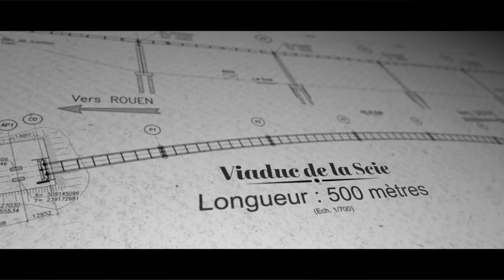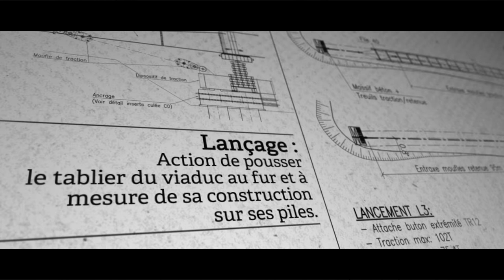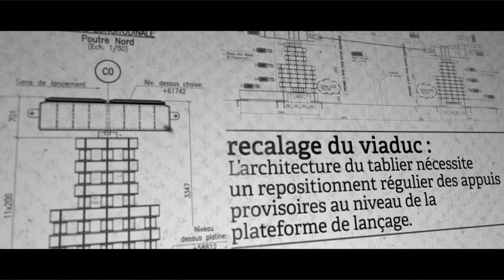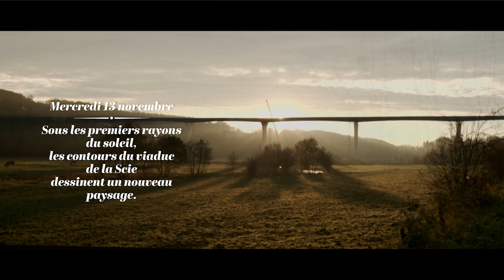Viaduc de la Scie - Episode 1 le lançage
La construction du viaduc de la Scie (Dieppe Normandie) , s'inscrit dans le prolongement de la RN 27.

Un ouvrage d'art à l'architecture épurée, qui aura inspiré une série de 4 films, réalisés pour le compte de la DREAL Normandie. Une mise en image elle aussi épurée pour valoriser le savoir-faire et l'implication des hommes qui ont donné vie à ce projet.
Episode 1 : La charpente métallique du tablier est assemblée tronçon par tronçon puis poussée à l'aide de treuils sur les piles de l'ouvrage.